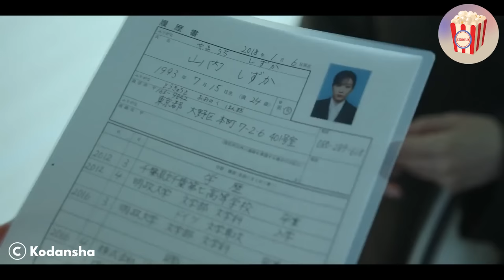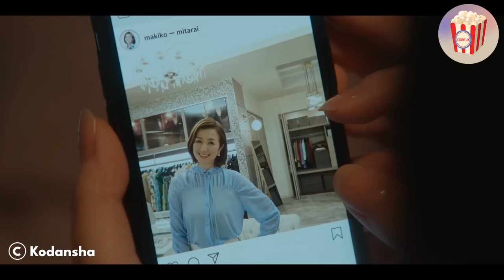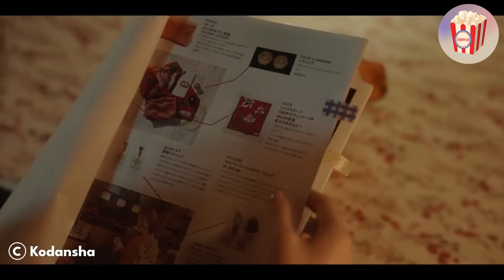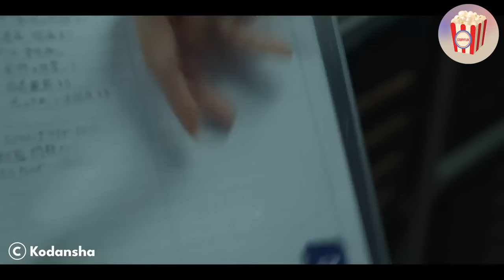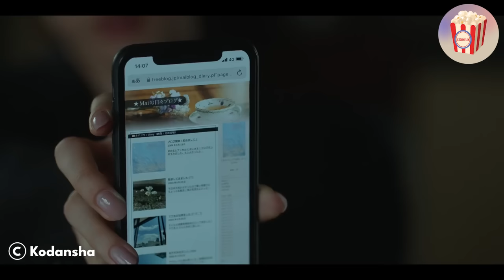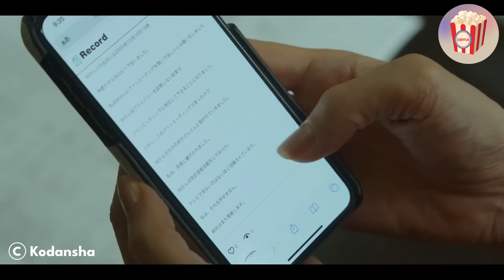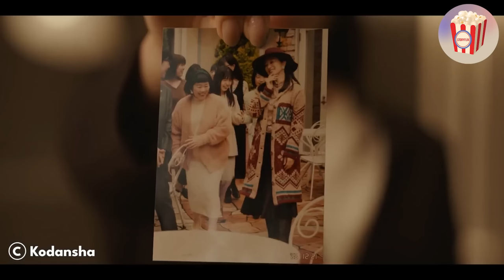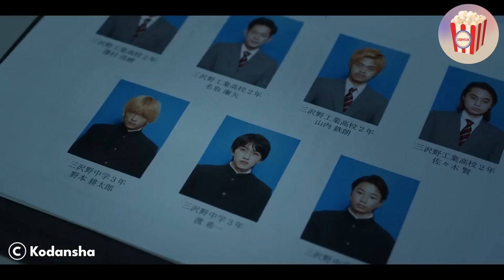To carry out the perfect revenge act, she disguises herself as a housemaid